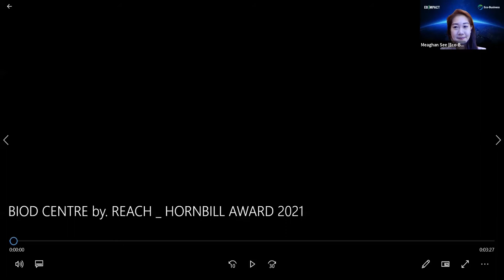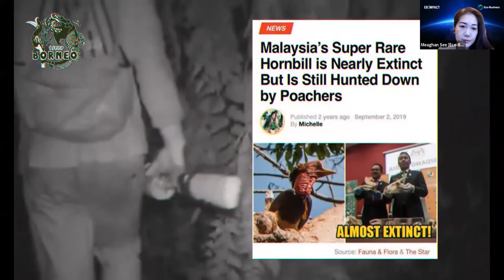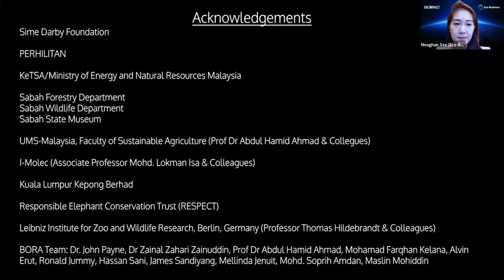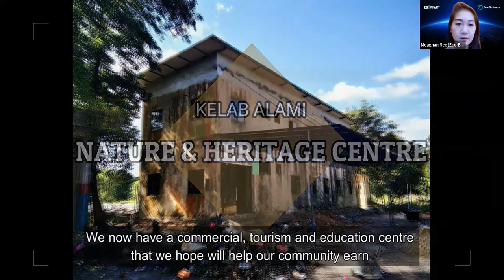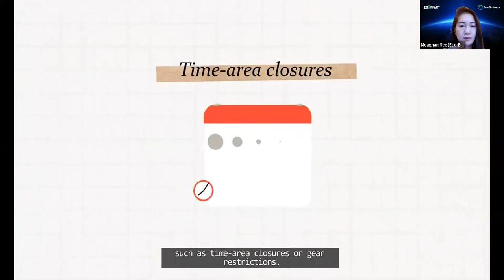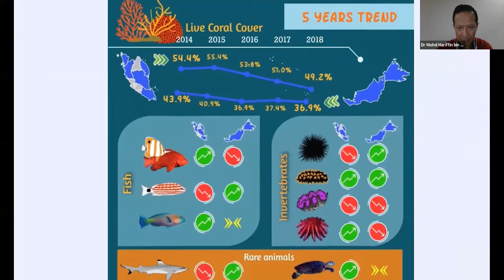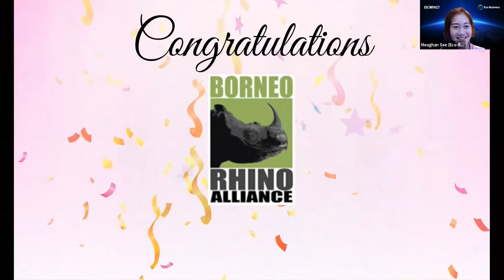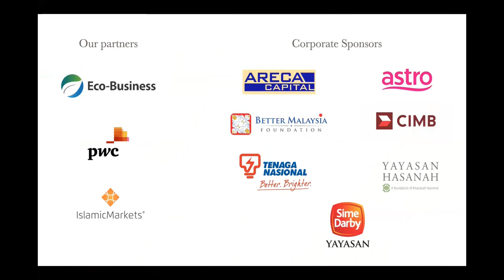The Hornbill Award 2021 at Climate Week NYC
Climate Governance Malaysia designed The Hornbill Award Competition 2021 to promote the conservation of biodiversity, with the support of partners such as corporate sponsors (Areca Capital, Astro, Better Malaysia Foundation, CIMB Foundation, Tenaga Nasional, Yayasan Hasanah, Yayasan Sime Darby), audit and consulting firm (PwC), as well as leading content and media houses (Eco-Business, IslamicMarkets.com).

Organisations were invited to focus on the area of Conservation, dealing with the preservation and management of biodiversity and natural resources. It is a discipline that is emerging rapidly as a result of the accelerating deterioration of natural systems and the worldwide epidemic of species extinctions.

6 short-listed Non-Governmental Organizations (NGO) or Community-Based Organizations (CBO)  participated in this grand finale at the Climate Week New York, the largest climate event of the year.   During this session, the finalists shared a video presentation of their project, produced with the help of student volunteers from Universiti Malaysia Terengganu and Universiti Kebangsaan Malaysia, followed by a Q&A with the judging panel.

The proposals were scored based on:
1) a detailed project paper that described the project impact, how the project is to be executed, and project costings (50%).  This was scored by the judges before this final event.
2) video presentation of the proposal (20%)
3) Q&A during this live event (20%)
4) Audience vote (10%)
The winner would award walk away with the total prize money of RM105,000 to fund their proposed project.

Aside from a pool of grant money that one winning finalist would walk away with to implement their proposal, a key objective of this event was to provide the finalists with a platform to showcase their work to a wider audience.

00:00:00 Welcome note by Sunita Rajakumar
00:00:52 Introduction by emcee: Meaghan See
00:02:44 Video presentation and Q&A with REACH
00:11:10 Video presentation and Q&A with 1 Stop Borneo
00:22:32 Video presentation and Q&A with BORA
00:33:00 Video presentation and Q&A with Kelab Alami
00:44:20 Video presentation and Q&A with MRF
00:55:08 Video presentation and Q&A with Reef Check
01:06:14 Reflection on the presentations: Sunita & Meaghan
01:12:04 Announcement of winner
01:13:00 Winner Speech
01:15:50 Comments from the judges: Dr Gary Theseira
01:18:44 Closing remarks by Sunita Rajakumar

Judging Panel:
- Dr Gary Theseira: Consultant Technical Advisor at Malaysian Green Technology and Climate Change Centre
- Rash Behari Bhattacharjee: associate editor at The Edge business weekly in Malaysia
- Dr Mohd Hariffin Bin Boosroh, Managing Director at TNB Research (a unit of Tenaga Nasional)